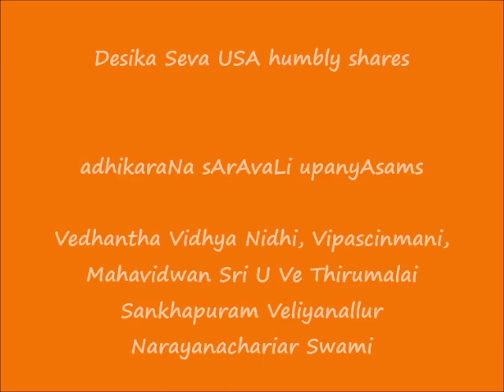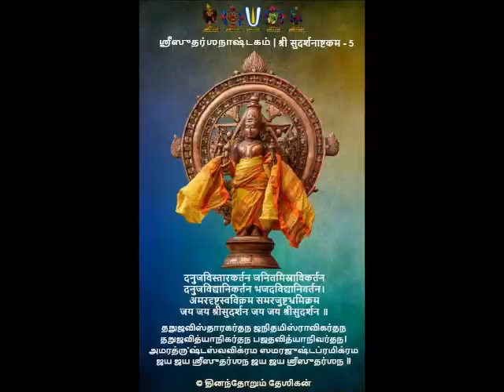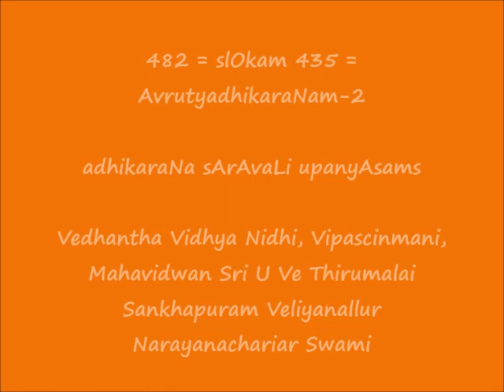482 = slOkam 435 = AvrutyadhikaraNam-2 = adhikaraNa sArAvaLi upanyAsams